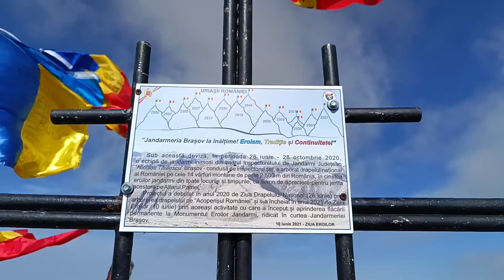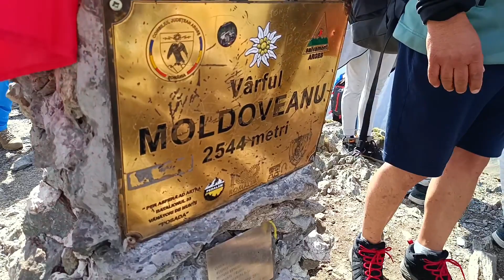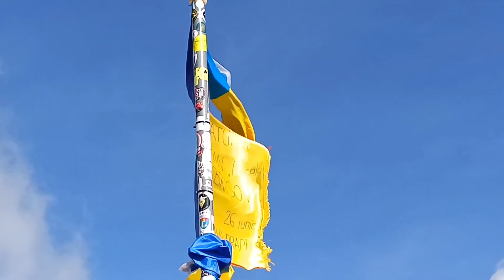23.09.2023.Mt.FĂGĂRAȘ –VF.MOLDOVEANU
A Fogarasi-havasokban található 2544 méteres Moldoveanu-csúcs Románia legmagasabb hegye. A csúcs a főgerinctől kissé délebbre, egy oldalgerincen van, így a Fogarasi-medencéből nem látszik, csak a főgerincről.
Circuitul:Stâna lui Burnei,Vf.Vistea Mare,Vf.Moldoveanu Vf.Rosu si Vf.Galbena,Lacul Galbena,Curmatura Pojamei- Stâna lui Burnei(Valea Rea